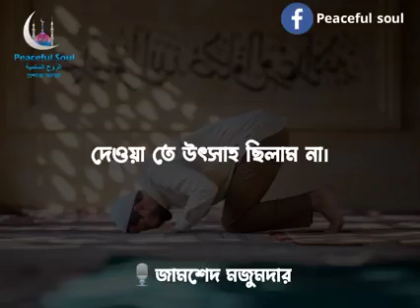অপরাধীকে যখন জিজ্ঞেস করা হবে কিসে তোমাকে জাহান্নামে ফেলল?